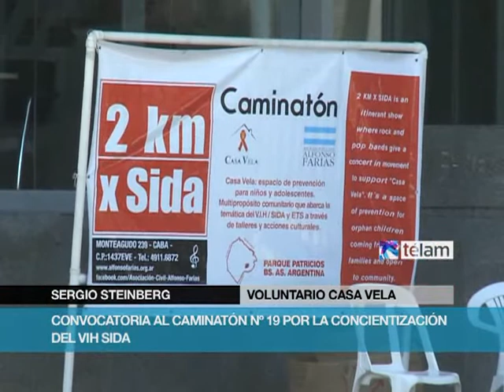Presentación oficial de la Caminatón Nº 19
Casa Vela a través de la Asociación Civil Alfonso Farias convoca para el 7 de diciembre a las 16 hs a la Caminatón Nº 19 2kmxsida que contará con NONPALIDECE,  Riddim,Papando Moscas entre otros espectáculos de música.